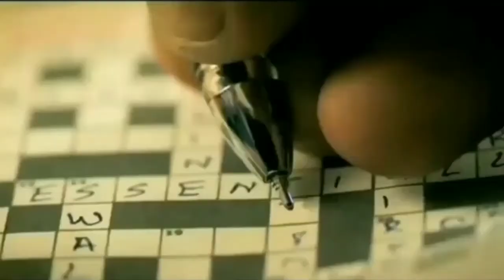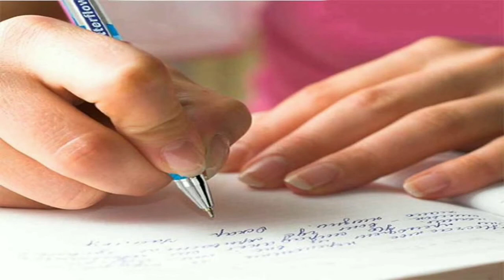Cello Pen Brand Case Study || Success Story of Cello Pen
In this video we will see Cello Pen Brand Case Study. Cello Pen is the brand which first started as plastic shoe manufacturer in 1967 in Bombay by Ghisu Lal Rathod. Cello Pen commercial establish in 1995 and become wellknown brand in Stationery Market.

🛒 Best Deals and Offers for You on Amazon

My Setup to Make Videos for You:
My Camera
My Microphone
My Mobile
My Laptop
My Tripod

Books which you Loves to Read:
📖 - Spirituality For Leadership & Success
📖 - World’s Best Inspirational Books to Change Your Life
📖 - The Hidden Hindu
📖 - Ikigai: The Japanese secret to a long and happy life